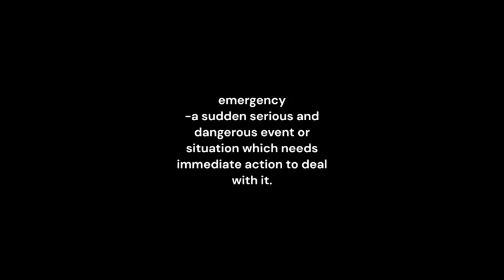emergency-meaning and pronunciation-